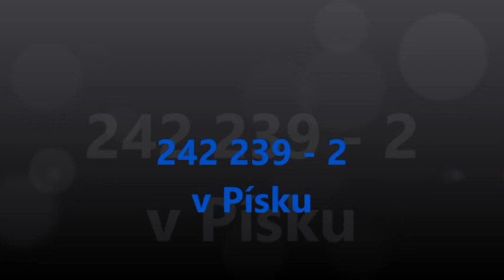242 239 - 2 v Písku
Jelikož video bylo natáčeno ve dvou různých dnech, jsou tam malé rozdíly, jako například složení soupravy.